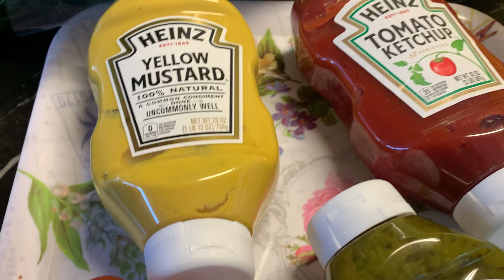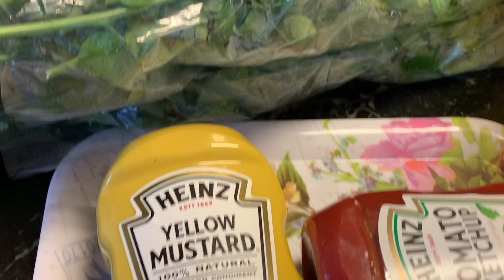LÂU LẮM MỚI THẤY RAU BỒ NGÓT Ở MỸ MỚI MUA XANH TƯƠI NẤU CANH ĂN NGON THƠM MÁT RẤT TỐT CHO GIA ĐÌNH🌿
Chúc cả nhà vui khỏe  cảm ơn các bạn xem video cho vui   Gia đình hôm nay ăn rau bồ ngót🌿🌿